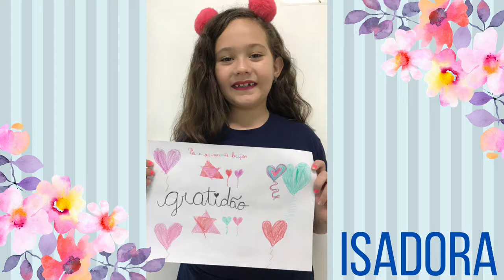2° Ano "D" Ensino Fundamental I - Mensagem Dia das Mães 2021